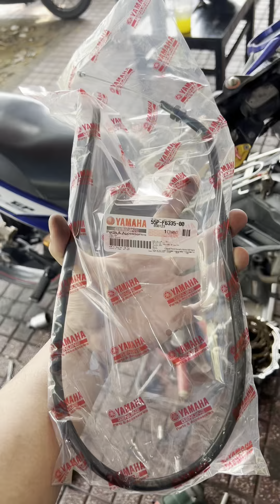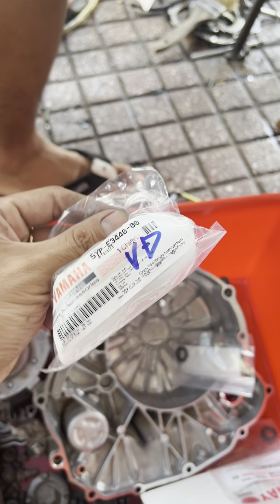Làm Nồi exciter Bao Dưỡng Định Kỳ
Dọn Xe Ib Mình Tư Vấn Nhen Ae
220 Thái sanh Hạnh p8 mỹ Tho tiền giang